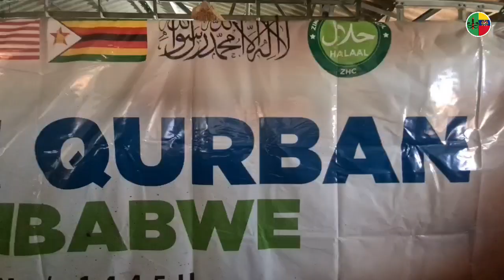Penyembelihan lembu qurban hari pertama di Nashgo Farm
Alhamdulillah

Selesai qurban 16 ekor harini (Isnin 17 Jun)
Misi kali ini agak mencabar dan memakan masa kerana penyembelihan qurban di Harare hanya dibenarkan di pusat penyembelihan sahaja.
Ruang kerja yang limited tidak sesuai menyukarkan lagi kerja2 misi ibadah Qurban.